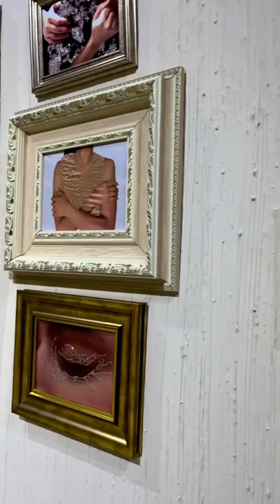BNU Thesis Display 2022 | Life at BNU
BNU THESIS DISPLAY
The music doesn’t suit the art but it definitely matches the vibe 🤗